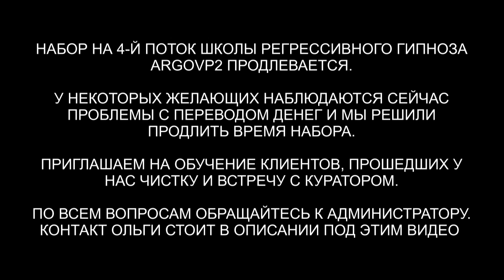Когда мысли ходят по кругу 23 года | Диск репта и греев | Демон | Джинн | Дракон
✅ По вопросам сеансов - администратор Ольга Когда мысли ходят по кругу 23 года | Диск репта и греев | Демон | Джинн | Дракон
00:00 Приветствуем Ирину
01:16 Диск на голове
02:30 Интерференты в биополе
03:18 Зонд защита греев
03:55 Мысли по кругу
04:25 Полнота Души
05:11 Синий Дракон
05:39 Кто сколько находился в биополе
06:34 Проверка зонтика
07:23 Подключки греев
07:53 Разговор с Синим Драконом
08:34 Джин снимает свою пыль
10:04 Лярвы в биополе
11:03 Каша в голове
13:48 Джин связал руки
15:27 Отстегиваем каналы
17:09 Эмоциональный фантом
17:50 Отпускаем интерферентов на их частоту
18:43 Ли на связи
19:49 Неупокоенная Душа
21:46 Закончили чистку
22:00 Куратор Ирины в комнате
22:57 Ангельская Душа
24:05 Подарок для Куратора Лилии
25:13 Привет Ангельскому миру
25:53 Возвращаем тонкую копию